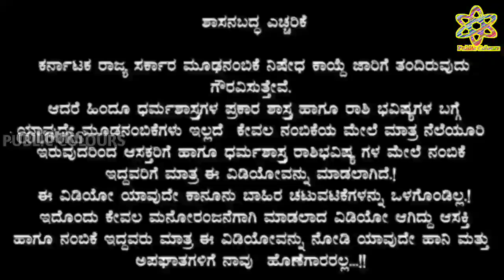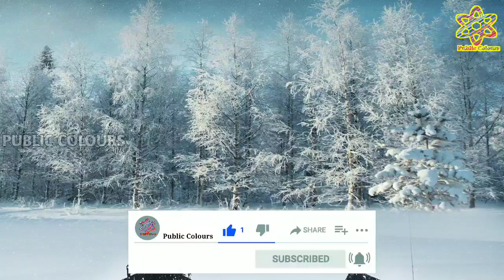ಬುಧವಾರದ ದಿನ ಭವಿಷ್ಯ 22 February 2023 | Daily Horoscope | Rashi Bhavishya|Today Astrology in Kannada